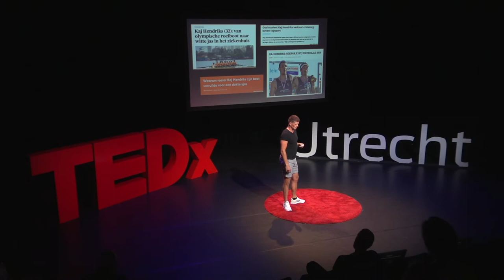Een olympisch kampioen met een doktersjas | Kaj Hendriks | TEDxYouth@Utrecht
De Coronacrisis stelde Kaj begin 2020 voor een lastige keuze: persoonlijk succes of maatschappelijke meerwaarde?

De Coronacrisis stelde Kaj voor een lastige keuze: persoonlijk succes of maatschappelijke meerwaarde? Kaj Hendriks van jongs af aan al gedreven in alles wat hij doet. Wanneer hij op zijn 19e naar Utrecht vertrekt om geneeskunde te studeren, vindt hij de sportieve uitdaging in roeien. Al snel ontwikkelt hij zich tot nationaal talent. Zijn studie geneeskunde heeft Kaj inmiddels succesvol afgerond: hij ervaring op als basisarts op de Spoedeisende Hulp. Tegelijkertijd is hij al meer dan 10 jaar onderdeel van het Nederlandse Roeiteam en traint hij voor zijn deelname aan zijn derde Olympische Spelen.

Een half jaar voor de geplande Olympische Spelen van Tokio was daar plotseling het coronavirus. En wat doe je dan? Kies je voor afronding van je sportieve carrière of voor je maatschappelijke rol als arts?

Kaj Hendriks groeide op in Wageningen en is van jongs af aan gedreven in alles wat hij doet. Op sportief vlak kwam dat pas echt op zijn 15e bij de volleybalvereniging. Na afronding van de middelbare school vertrok hij eerst een aantal maanden naar het buitenland met twee vrienden om vervolgens de geplande studie geneeskunde te volgen. De sportieve uitdaging vond hij terug in het roeien en bij de Utrechtse Studenten Roeivereniging Triton ontwikkelde hij zich al snel tot nationaal talent. This talk was given at a TEDx event using the TED conference format but independently organized by a local community.